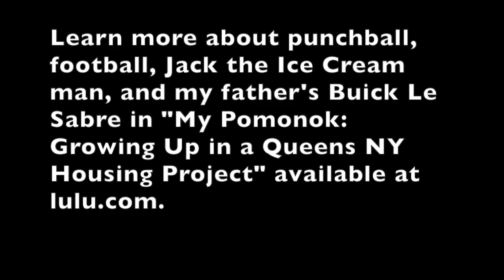Pomonok Parking Lot: Field of Dreams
Learn more about punchball, football, Jack the Ice Cream man, and my father's Buick Le Sabre in "My Pomonok: Growing Up in a Queens NY Housing Project" at lulu.com